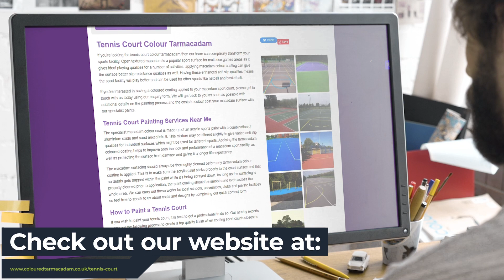Tennis Court Colour Tarmacadam Specialists Near Me | Coloured Tarmacadam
Tennis Court Colour Tarmacadam Specialists Near Me | Coloured Tarmacadam | Tennis Court Colour Tarmacadam Experts

Our team can transform your sports facility with tennis court color tarmacadam.

The open textured macadam surface is popular for multi-use games areas because it provides ideal playing characteristics for many activities. Applying macadam color coating can also give the surface improved slip resistance qualities. These enhanced anti-slip qualities will make the facility play better, and it can also be used for sports such as netball and basket ball.

When you are looking for Tennis Court Colour Tarmacadam Near Me, you'll be greeted by hundreds of Tennis Court Colour Tarmacadam companies claiming to be the best. However, Coloured Tarmacadam are a Tennis Court Colour Tarmacadam that deserve the title of best!

Helping thousands of clients throughout the UK with their Tennis Court Colour Tarmacadam needs; Coloured Tarmacadam have been given the title of the best Tennis Court Colour Tarmacadam Specialists Near Me by their customers.

If you want to learn more about Tennis Court Colour Tarmacadam Cost, how to get hold of Tennis Court Colour Tarmacadam Experts or how Coloured Tarmacadam are the best Tennis Court Colour Tarmacadam in the UK, then be sure to check out their